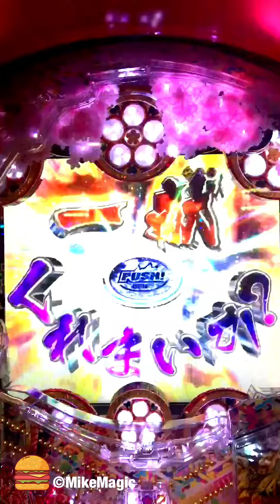撮り遅れてショート版⁈ 百万石の酒！レインボー背景で傾奇御免！CR 真・花の慶次2 【百万石の酒】【縦長動画】【スマホ】【真花の慶次2】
再編集しました。電チュー当たりなので、16Rなのですが、自身レインボー背景になったのはこれだけです。